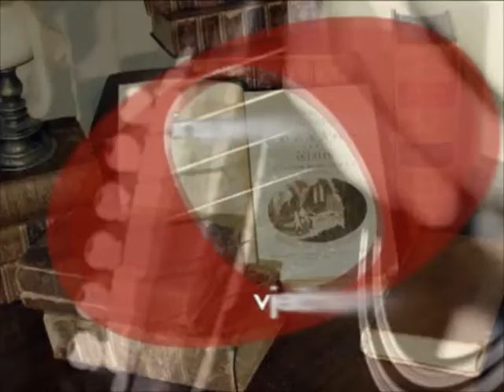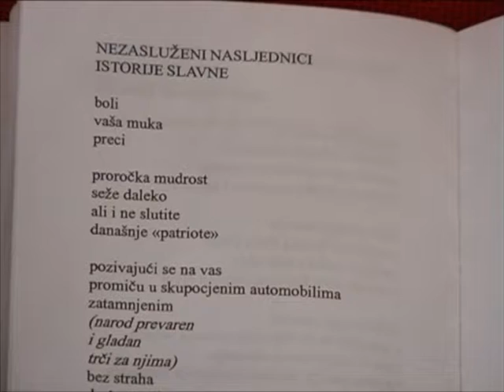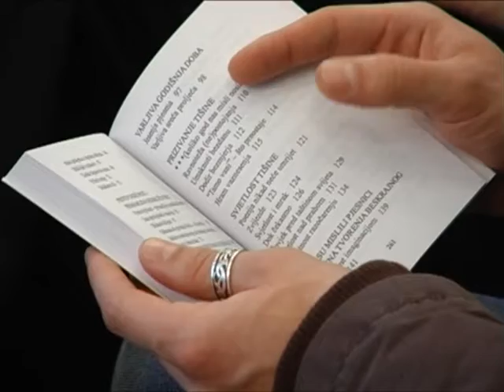NTV Montena: Predstava "Porodične priče"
ARS Montenegrina 13. mart 2010.